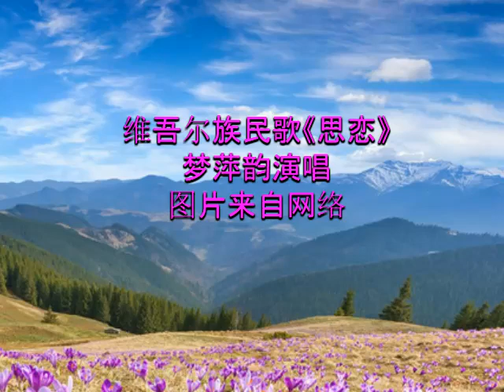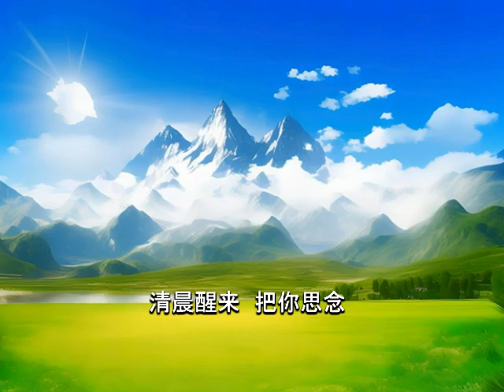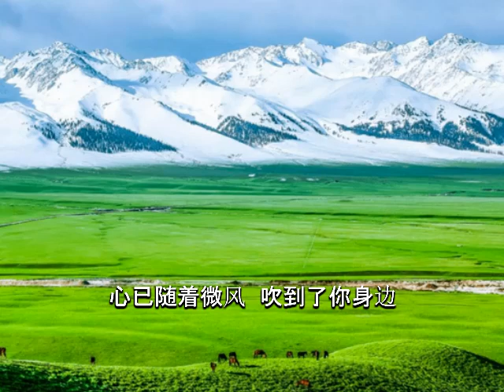优美动听的维吾尔族民歌 《思恋》(Yearning) ，梦萍韵温馨民通唱法演绎【动态歌词】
维吾尔族民歌《思恋》
Yearning

百灵鸟在花丛中  歌唱多委婉
我唱着忧郁的歌儿  把你思念
心已随着歌声  飞到了你身边
清晨醒来  把你思念

微风轻轻吹拂着  我的发辫
心已随着微风  吹到了你身边
梦中醒来  把你思念
啊啊啊。。。。。。